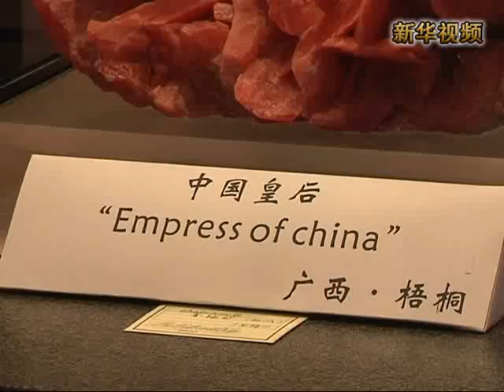新華社》中國—東盟礦物珠寶展開展 展出均為A貨